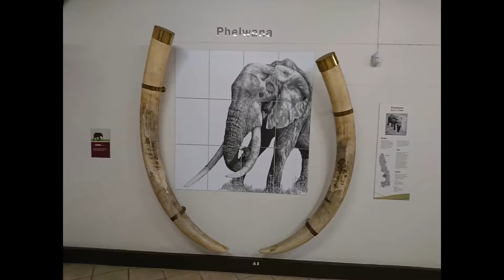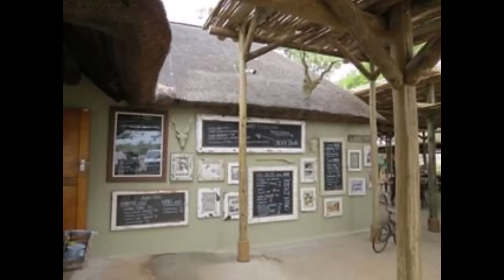Full Kruger Tour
Join us on this amazing private trip of the complete kruger National park from north to south,max 4 people.